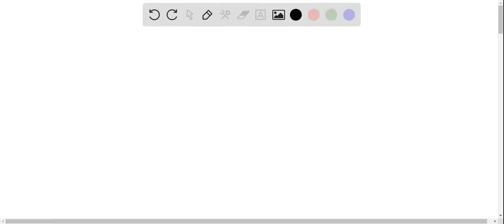Which of the following is an example of secondary succession by facilitation in Vanuatu? The Tahiti…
Which of the following is an example of secondary succession by facilitation in Vanuatu? The Tahitian Chestnut tree in the middle of an abandoned sugar cane field providing branches that fruit bats can roost on and defecate Small-Leaved Fig seeds. The Tahitian Chestnut tree with nitrogen-fixing bacteria in its roots colonizing a lava flow which increases the level of soil nitrogen that other plants can use. Early successional ferns, Histiopteris incisa, that colonize lava fields are more easily damaged during typhoon winds than later successional shrubs: Piper latifolium. Following a typhoon that destroys a section of the lowland rainforest, Small-Leaved Fig trees colonize the area first and outcompete the Vanuatu Palm from establishing.